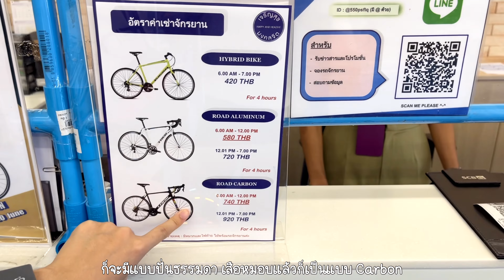Ployksn EP1-มือใหม่ปั่นจักรยานรอบสนามบิน23.5km” : สนามปั่นจักรยานเจริญสุขมงคลจิต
ครั้งแรกกก รีวิว กับการปั่นจักรยานรอบสนามบินสุวรรณภูมิ ด้วยระยะทาง23.5km เป็นยังไงนั้นมาดูในคลิปนี้เลยค่ะ ! เหมือนจะไม่ยาก แต่ก็ ท้าทายตัวเองสุดๆ
"มือใหม่" พลอยแนะนํามากๆ ให้มาปั่นที่ สนามปั่นจักรยานเจริญสุขมงคลจิต หรือ happyandhealthybikelane เราสามารถไปเช่าจักรยานและหมวก ครบชุดได้เลย
พร้อมจบในที่เดียว อุปกรณ์ทุกอย่างค่อนข้างที่จะพรีเมี่ยมเลยทีเดียวค่ะ

ดูคลิปนี้ ตอบได้ทุกคําถามเลยค่ะว่าต้องเตรียมตัวอย่างไร และมาปั่นที่นี้จะเป็นในลักษณะไหน ?  พลอยรวบรวมทุกๆอย่างไว้ในคลิปนี้ทั้งหมดเลย เรียกว่า..
(สายพร้อบ-สายคอนเทนต์-และสายสุขภาพ ถูกใจแน่นอน)
-นอกจากนี้ วิวและ vibesที่ได้คือสวยมากกกกกกกก แนะนําให้ไปช่วง5โมงครึ่ง นะคะ ปั่นเสร็จไม่คํ่ามาก ยุงไม่เยอะค่ะ
(อย่าลืมทายากันยุงไปหน่อยก็ดี)

ถ้าใครชื่นชอบคลิปนี้ ฝาก กดlike กด share กดsubscibe เป็นกําลังให้ด้วยน้าาาา
PLOYKSN - Channel